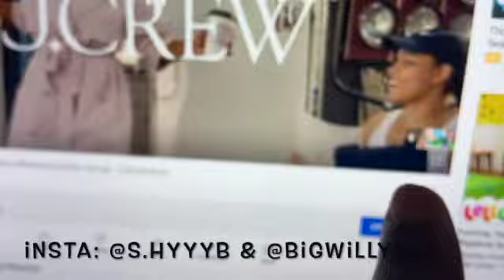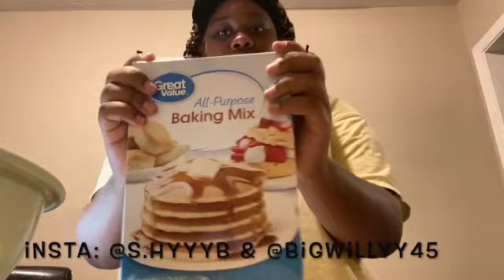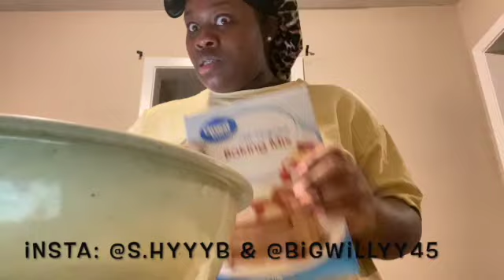MAKING FRIED OREOS & COOKIES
follow us on all socials down below:
insta: s.hyyyb & bigwilly45
sc: shyyyy50 & la3much
fb: shy Bogany & quan henderson